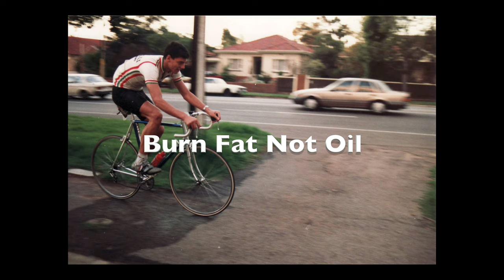Why I Would Never Buy A Bike With Disc Brakes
In this video I show you how annoying disc brake bikes sound even when serviced by professional mechanics.

Music Credits

Thbd - Lost In The Night (ft. Pipa Moran)

and Pipa Moran